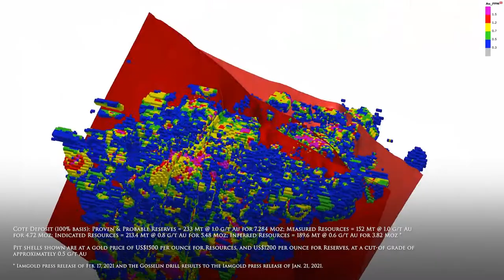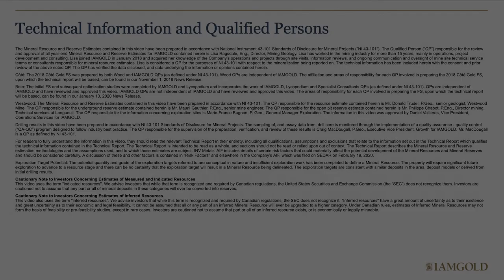IAMGOLD - Côté Gold Project - Overview